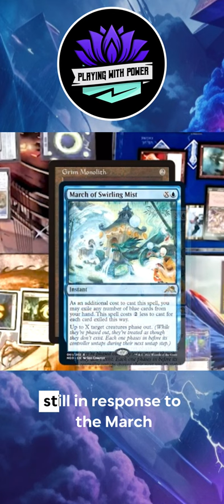Kinnan Trying To Win In Another Player's Upkeep